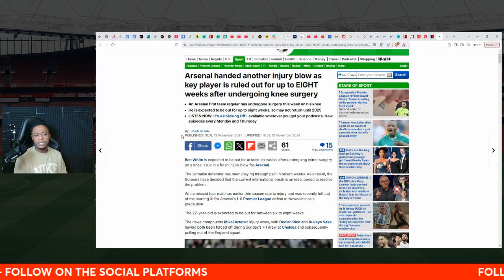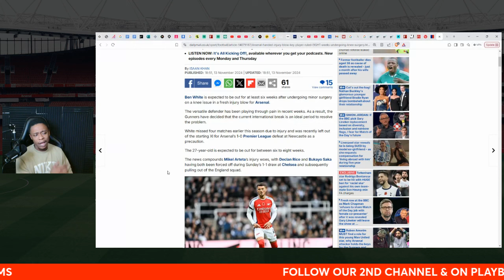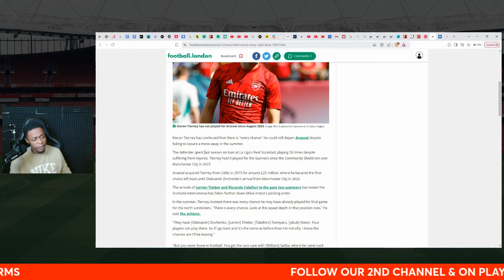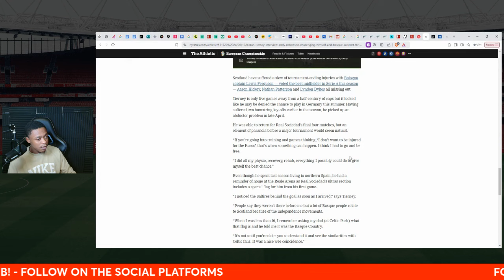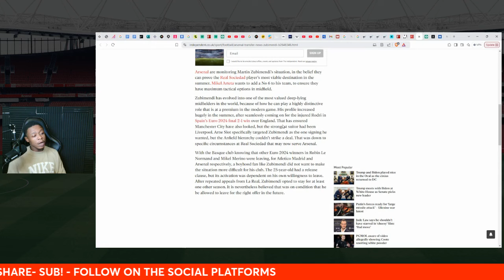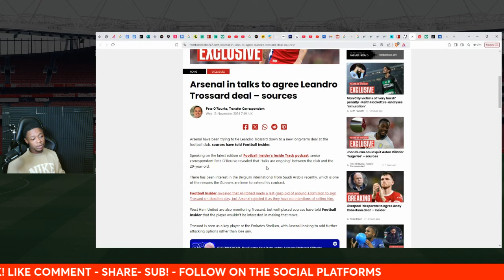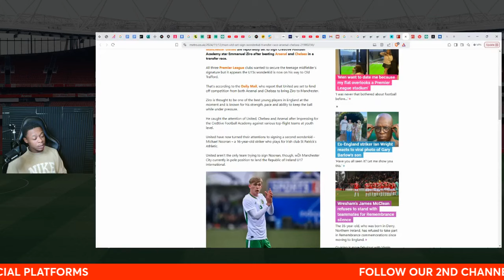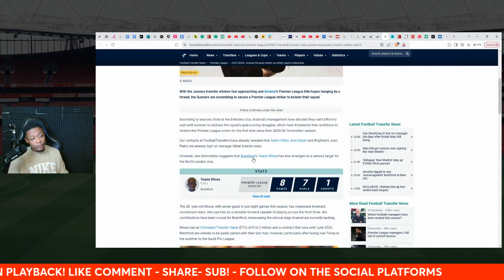Arsenal News Show: Ben White OUT for 8 weeks | New Trossard deal | Zubimendi rumours again!